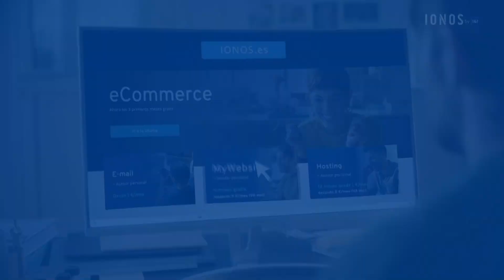ANUNCIO TV - IONOS.ES - MyWebsite Ahora 6 Meses Gratis